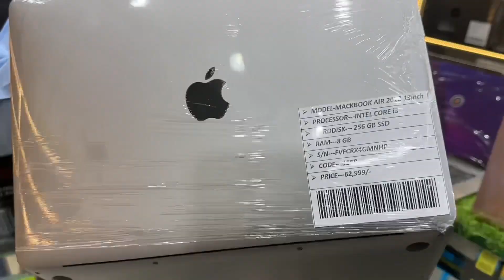Used laptop market in kolkata | 2nd hand laptops | 3599/- Only | Wholesale Laptop Market | 2023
Showroom - Galaxy Computer Point
Address - E mall,3rd Floor, Chandni Chowk,kolkata